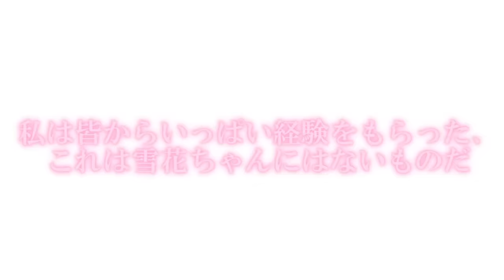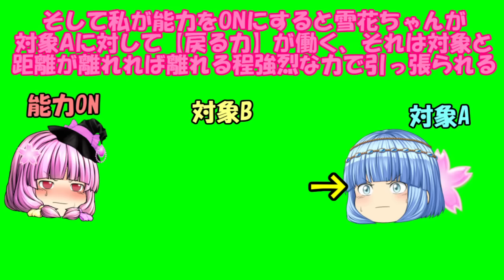専属神篇第三幕～東京異変～EP3～WCBT First Round～175話「私の経験」